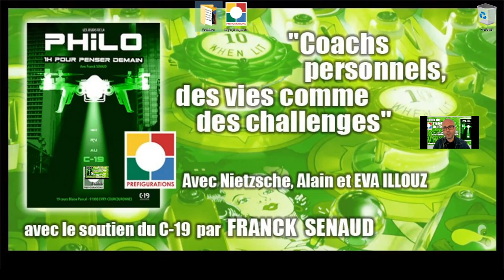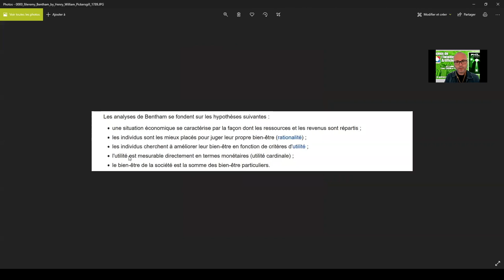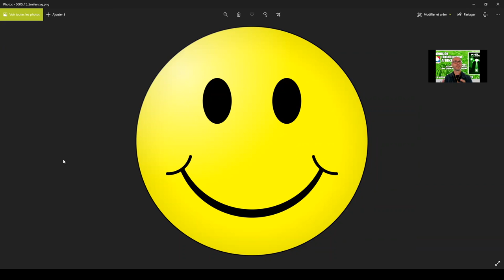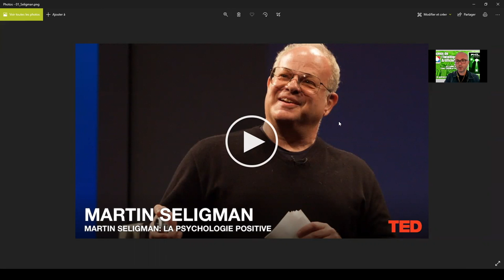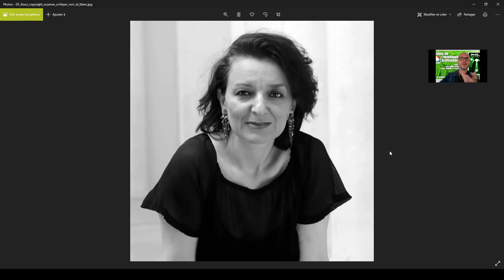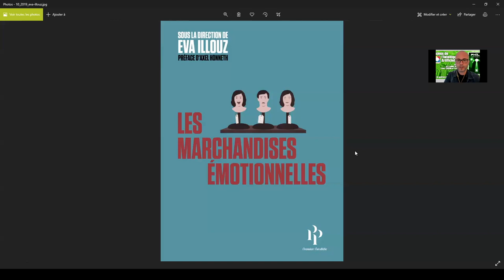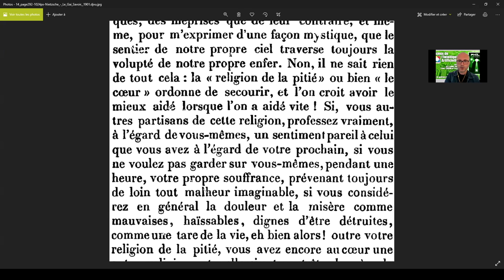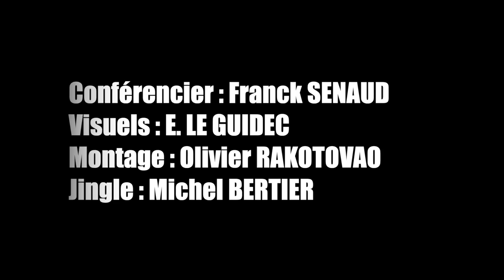Coachs personnels, des vies comme des challenges, HD Philo 8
Conférence HISTOIRE DES IDÉES / PHILO "PENSER DEMAIN"

Conférence "Coachs personnels. Le bonheur comme obligation."

La vie comme des challenges, évaluation des compétences, le bonheur lui-même est devenu une Obligation.
 Et ça raconte quelque chose de nos rapports interpersonnels et sociaux.
Avec Nietzsche, Ellul et EVA ILLOUZ

Conférence par Franck SENAUD - Professeur d'histoire des idées et d'histoire de l'art
Avec le soutien du C-19

Sommaire :

00:00:00 Petit historique du bonheur, d'où ça vient ? qui en parle ? (Aristote, Epicure puis Machiavel, Erasme, Hobbes, Montaigne, ...)
00:20:48 Eva Illouz - Analyse le lien au bonheur (Biblio: Les sentiments du capitalisme, Pourquoi l'amour fait mal, Hard romance, Happycratie, Les marchandises émotionnelles, La fin de l'amour)
00:29:50 Martin Seligman (la psychologie positive), le bonheur et l'utilitarisme (Bentham)
00:41:45 la pub du Club med, Les marchandises émotionnelles  (Eva Illouz)
01:03:35 Nietzsche - Le gai savoir,
Jacques Ellul - Métamorphose du Bourgeois

(Vidéo) Conférence présentée et créée par Franck SENAUD - Professeur d'histoire de l'art et d'histoire des idées.